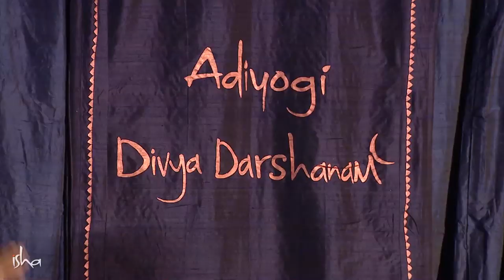ಮಹಾಶಿವರಾತ್ರಿಯನ್ನು ಆಚರಿಸೋಣ! - ಫೆಬ್ರುವರಿ 21, 2020 - ಈಶ ಯೋಗ ಕೇಂದ್ರದಲ್ಲಿ.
ಮತ್ತೆ ಸಮಯ ಕೂಡಿ ಬಂದಿದೆ,
ಈ ವರ್ಷದ ಇಡೀ ರಾತ್ರಿಯ ಉತ್ಸವಕ್ಕೆ…
ದೈವದ ಮತ್ತೇರಿಸಿಕೊಳ್ಳೋಣ,
ಬಂದಿದೆ ಮಹಾಶಿವರಾತ್ರಿ - 2020.
ನೀವು ಸಿದ್ಧವೇ?!
ಫೆಬ್ರವರಿ 21, 2020 -ದಿನವನ್ನು ನೆನಪಿಟ್ಟುಕೊಳ್ಳಿ!

ನೇರವಾಗಿ ಪಾಲ್ಗೊಳ್ಳಿ ಅಥವಾ ಪ್ರಮುಖ ಟಿವಿ ವಾಹಿನಿಗಳು, ಯುಟ್ಯೂಬ್ ಮತ್ತು ಫೇಸ್ಬುಕ್ ನಲ್ಲಿ ವೀಕ್ಷಿಸಿ.